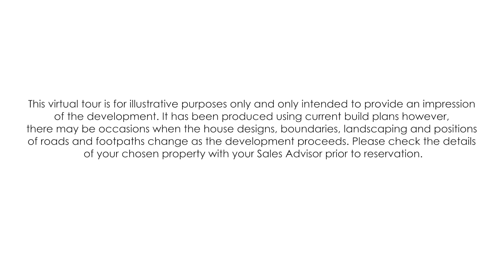David Wilson Homes at New Lubbesthorpe, Leicestershire | Virtual Flythrough